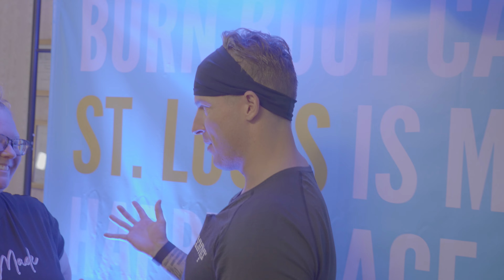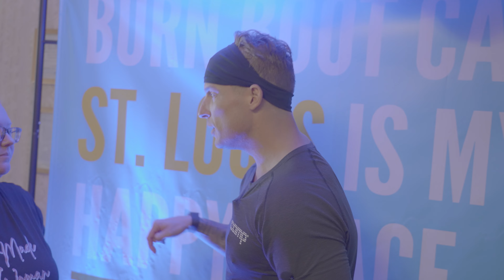Keep Moving With The Klines | Episode 11 | St. Louis Love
We're excited to bring you another episode of "Keep Moving With The Kline's"!
The CEO and Co-Founder, Devan Kline, and COO and Co-Founder, Morgan Kline are at it again with Burn Boot Camp! We've taken another road trip to St. Louis where we meet one of the best communities in Burn Nation. You’ll get to experience life changing stories, inspirational messages, and so much more. We want to reach as many of you as possible and transcend fitness. We’re on a mission to bring health and happiness to anyone and everyone who touches the brand!